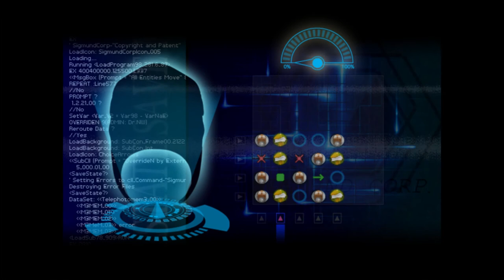Broken sky | Finding Paradise #7